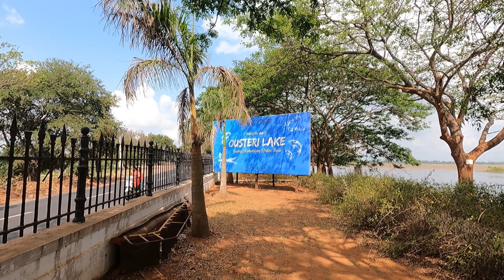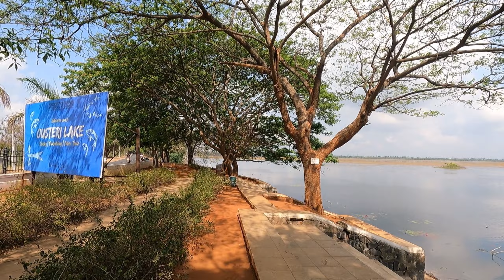🔥Ousteri Boat House🤯 | Pondy Tourist Spot⁉️ | Puthiya Manitha | Kkd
By😘
Puthiya Manitha™